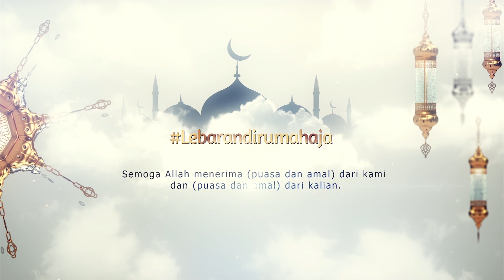Tahniah Ustadz Abdurrhaman Ad Dify, Lc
DONASI :
BNI SYARIAH